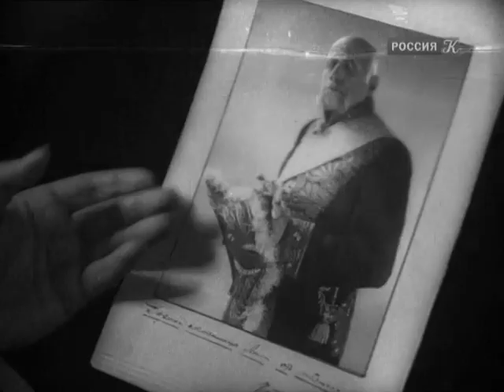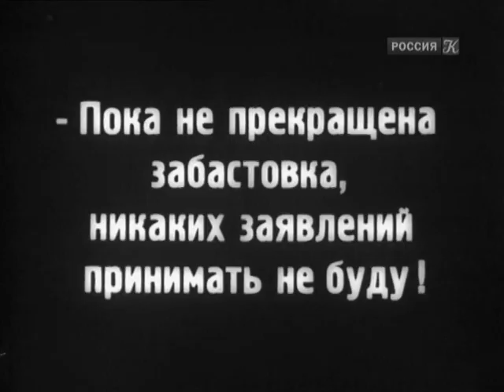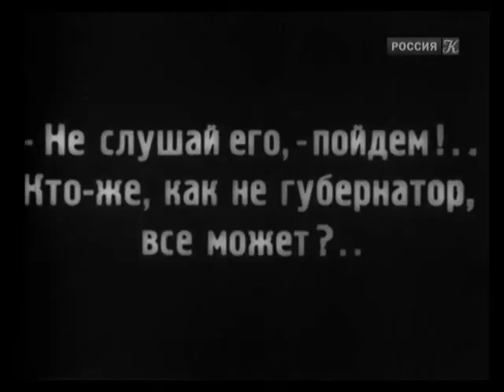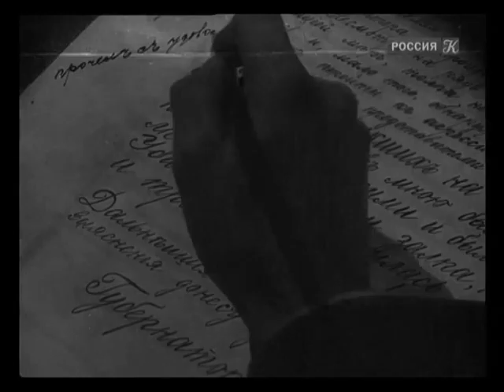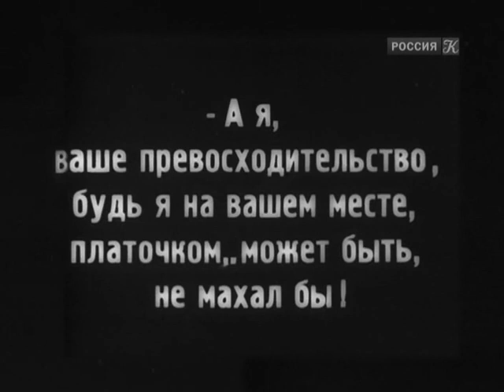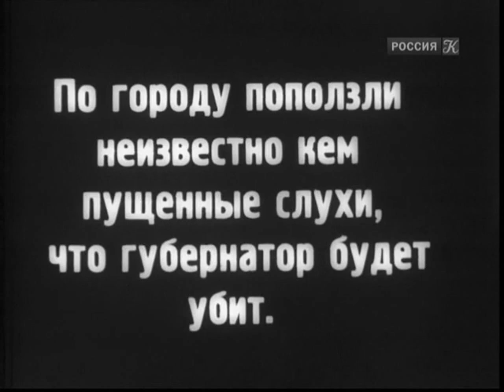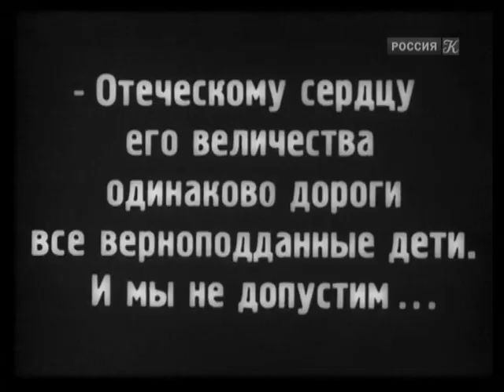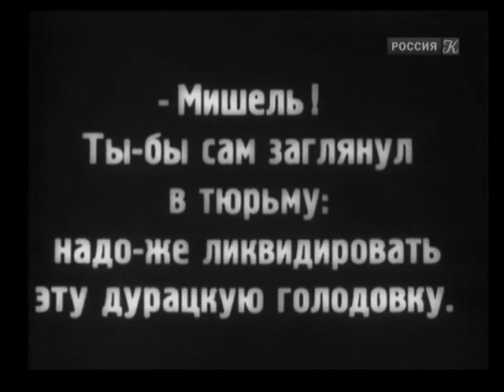Белый орел - фильм драматическая экранизация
1905 год. В одном из промышленных городов России бастуют рабочие. В окна губернаторского дома летят камни. Губернатор отдает приказ открыть огонь, в результате чего погибают трое детей. С этого дня угрызения совести не дают ему покоя